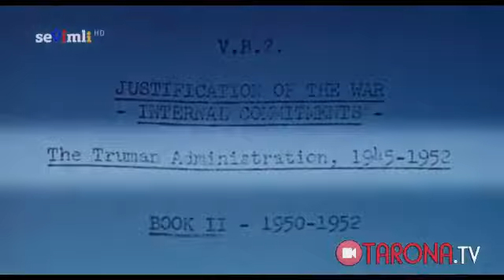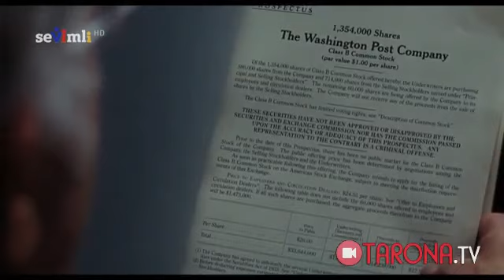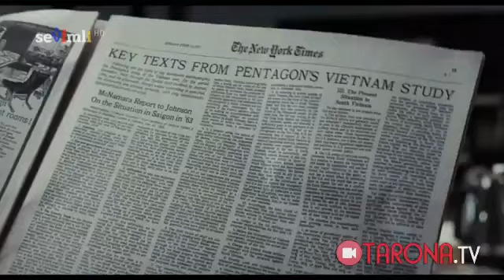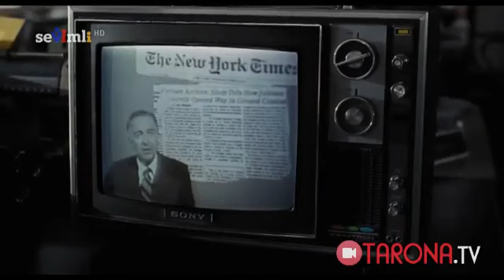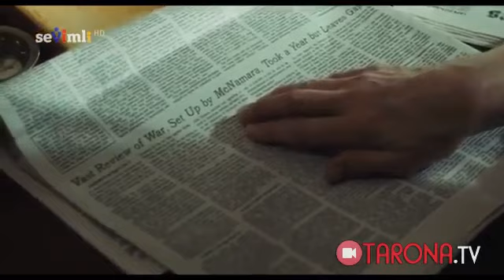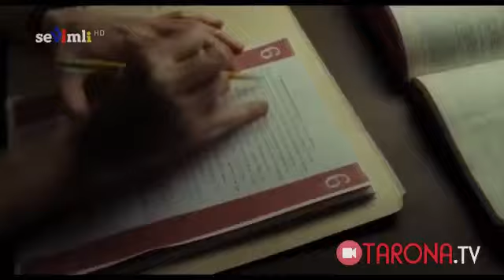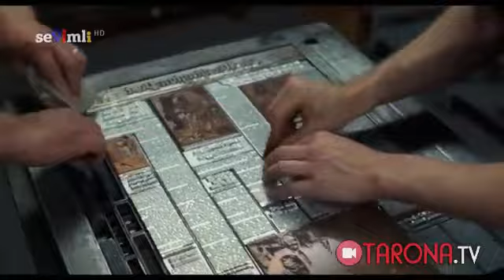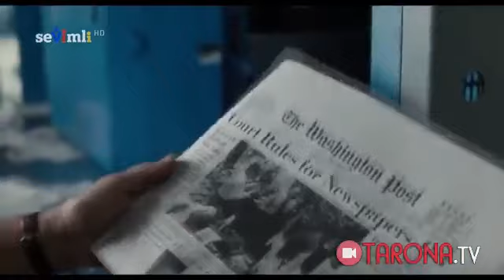Махфий Макола Узбек Тилида